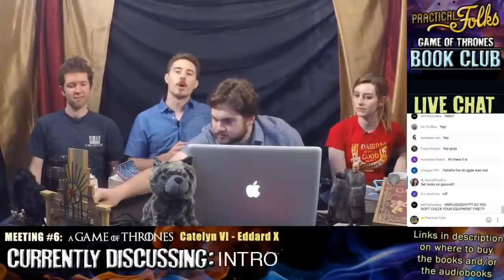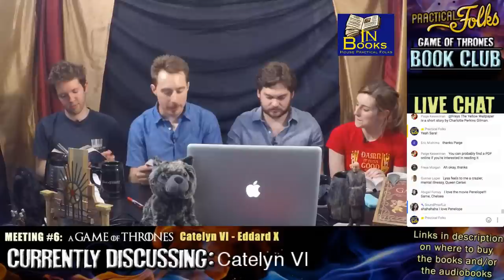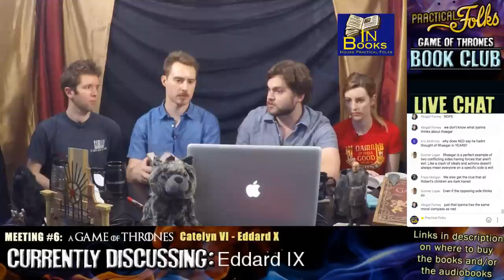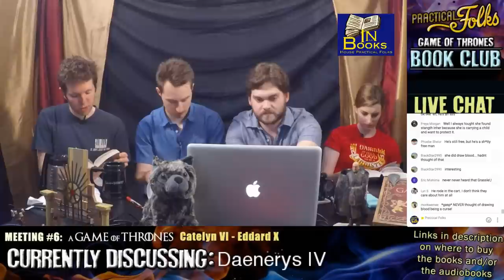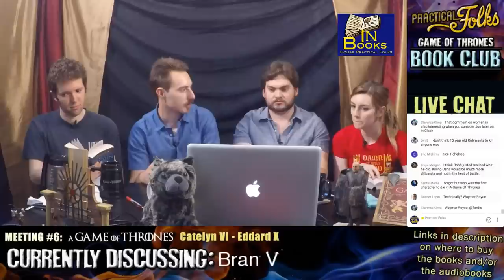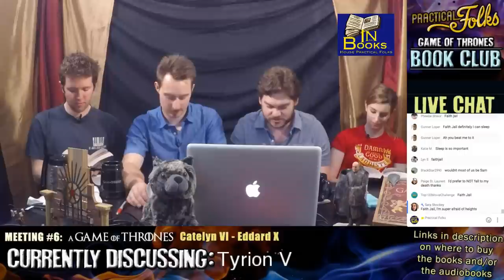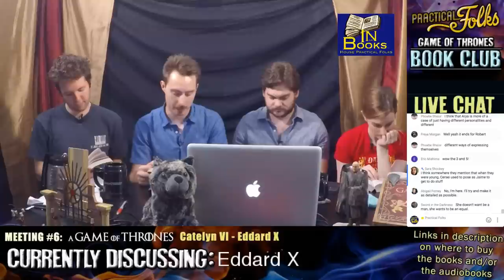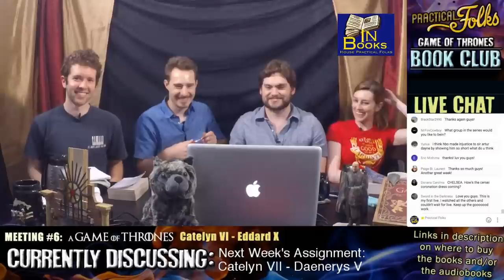Game of Thrones Book Club: Meeting #6 (Catelyn VI - Eddard X)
We dreamed the old dream. Of four youtubers in lav mics. Of a set redecorated. And Lucy the cat in her bed of wherever-she-damn-pleases. It's Catelyn VI-Eddard X this week on Game of Thrones Book Club!

Next week is Catelyn VII to Danaerys V!

Purchase the "A Song of Ice and Fire" book series on Amazon
Mass-Market Paperback
Leather Bound set
Kindle e-book set (individual e-books below Audible link)

Get the Game of Thrones audiobook FREE along with a 30 day subscription to Audible.com

Individual e-books on Kindle:
A Game of Thrones
A Clash of Kings
A Storm of Swords
A Feast for Crows
A Dance with Dragons